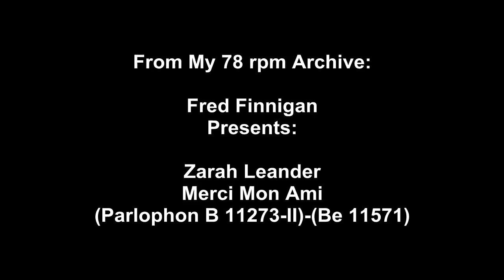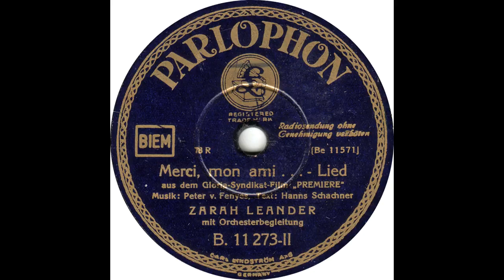Zarah Leander - Merci Mon Ami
Zarah Leander - Merci Mon Ami(Parlophon B 11273-II)-(Be 11571)